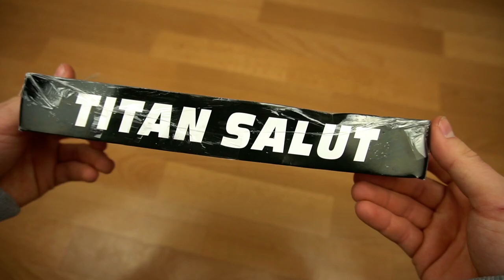Röder - Titan Salut | Kleine Bombenrohre mit Power! 😵 | DennisPyro©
Heute gibt es die Titan Salut!
Viel Spaß, bei dieser kleinen compilation! 💥

🎶Verwendete Lieder:
🎵Migos - Racks 2 Skinny